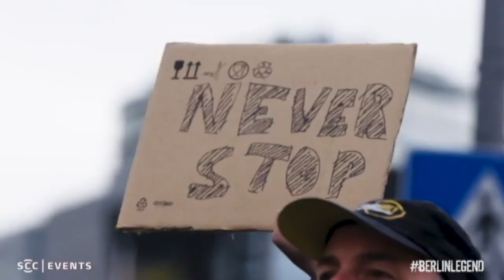De las Maratones más importantes del Mundo: Berlín y Nueva York; fueron canceladas esta semana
DOS MÁS DE LAS MARATONES MAYORES A NIVEL MUNDIAL FUERON CANCELADAS ESTE MIÉRCOLES. SE TRATA DE BERLÍN Y NUEVA YORK. ESTA ES LA SEGUNDA VEZ QUE LA MARATÓN DE NUEVA YORK ES CANCELADA EN LA ÚLTIMA DÉCADA.